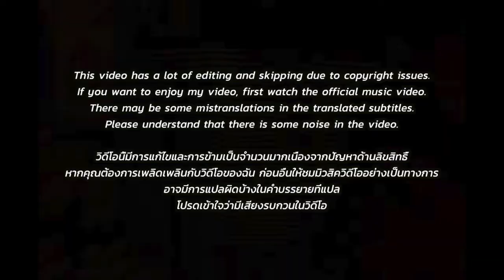🇹🇭🇰🇷🔥Korean Hiphop Junkie react to 1MILL - What I Been On (THAI/ENG SUB)